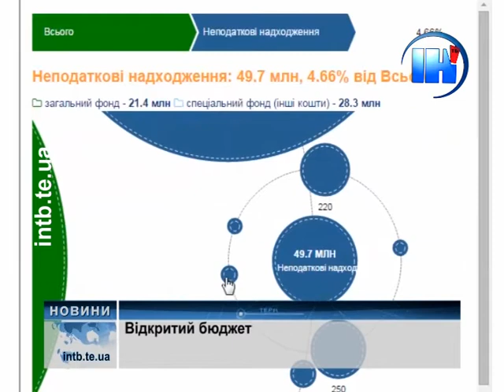Тернополяни знатимуть, куди йдуть гроші з бюджетуt